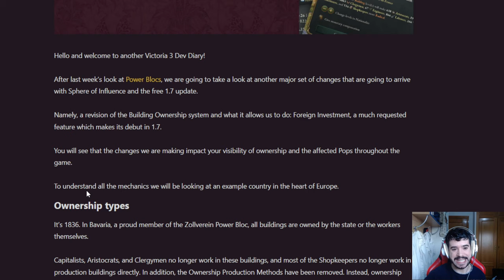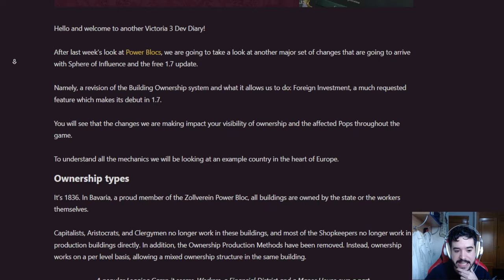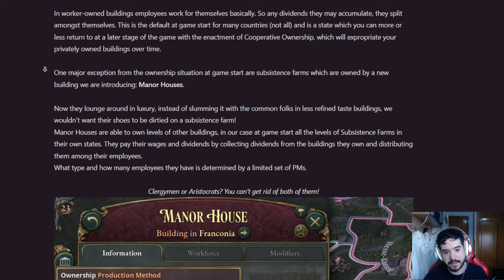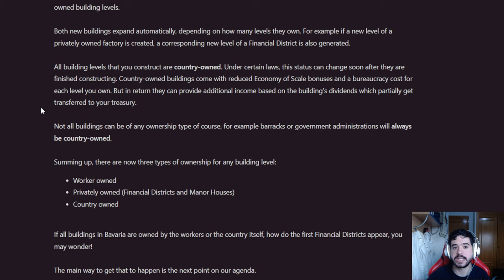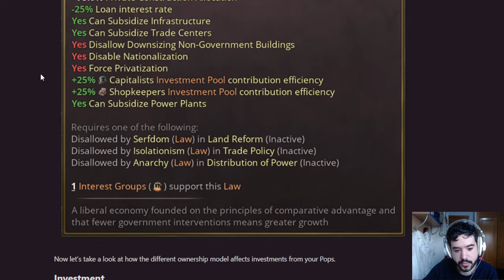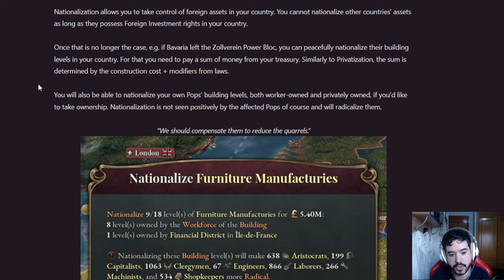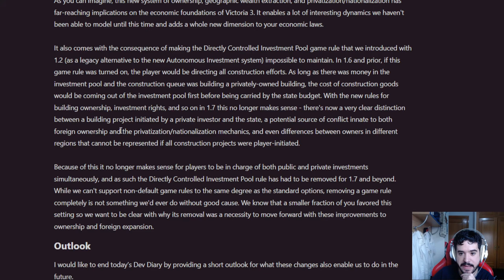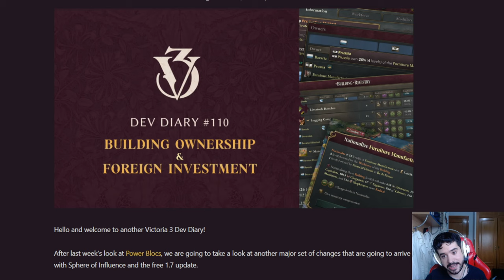REVISIÓN TOTAL a la PROPIEDAD DE EDIFICIOS en la 1.7 de Victoria 3!